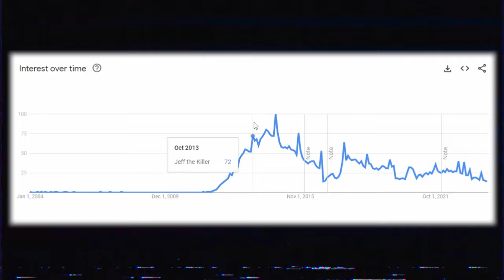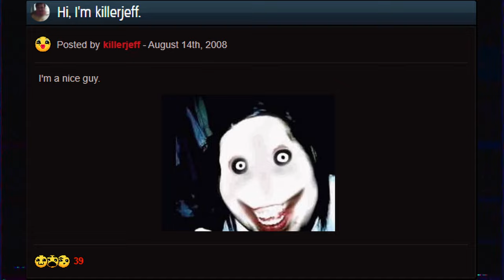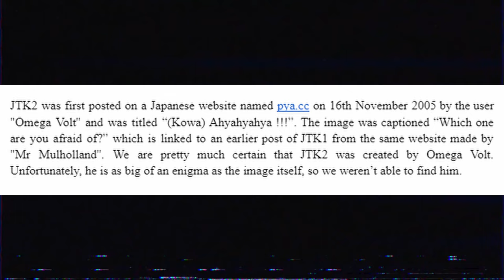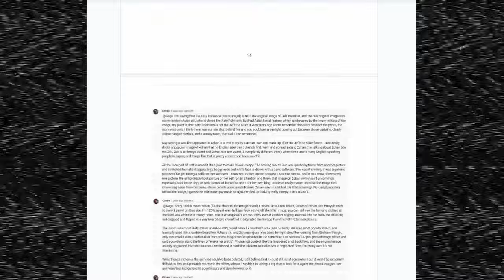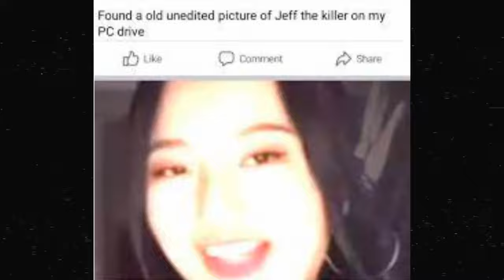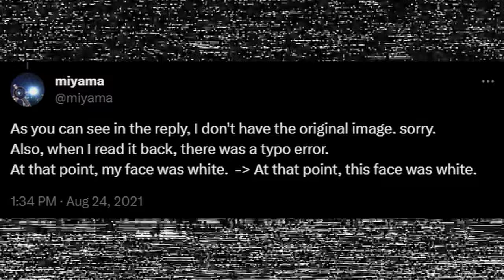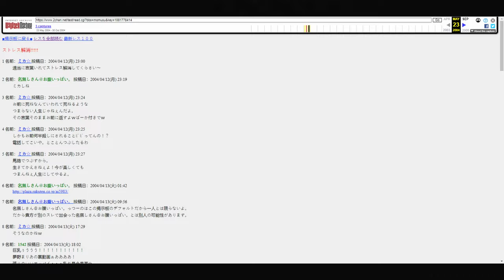Jeff The Killer Will Never Be Found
The original Jeff the Killer image is yet to be found. Many potential leads have been found, including the most likely one, Mariko, but nothing has been confirmed. The original image may be lost forever.